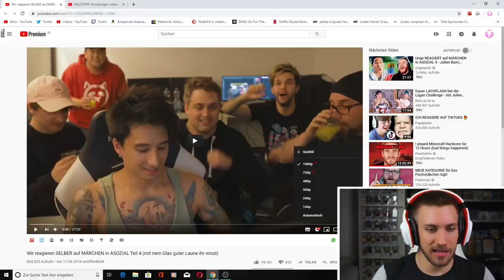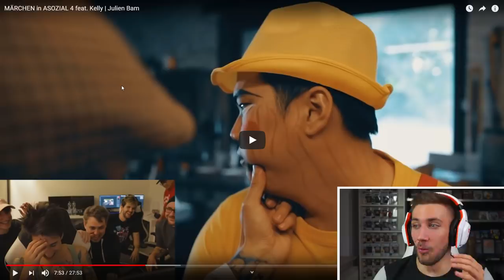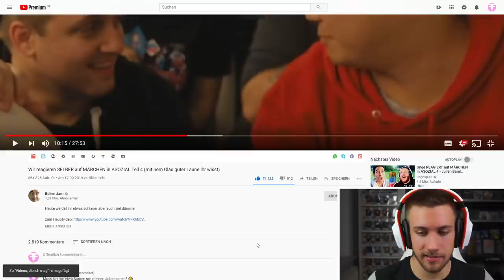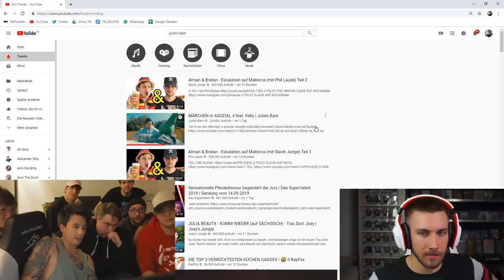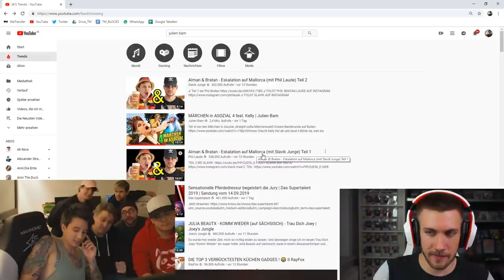FloderFlo reagiert auf Julien Bam reagiert auf Märchen in Asozial! help.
►Für Ju

Flo M.
Postfach 11 61
25442 Quickborn

Flo M.
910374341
Packstation 117
25451 Quickborn